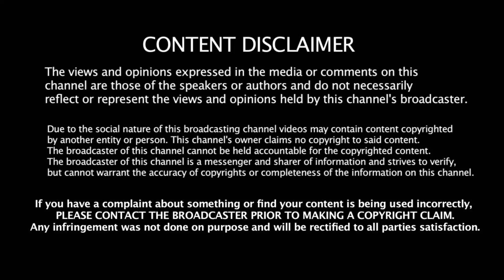Hritik Roshan VS Allu Arjun | Who is The Best Dancer? | Bollywood Gallery